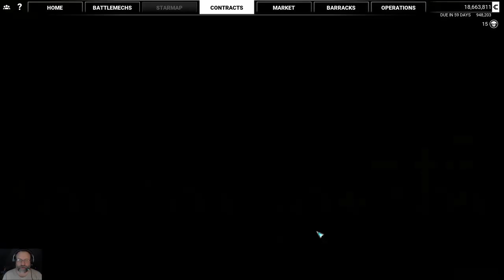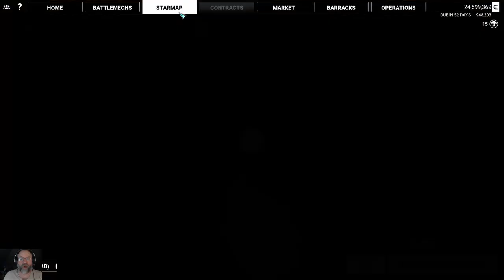Mechwarrior 5, ep.35, Blackout (storyline)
Had some bad glitches, had to reload the game 3 times to do this mission, but lets pull the transmitter plug on comstar.